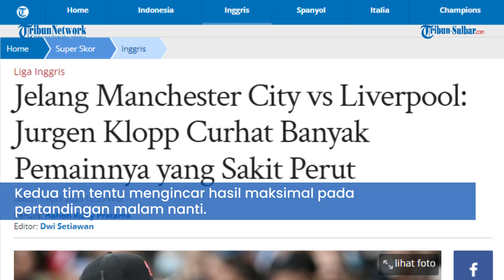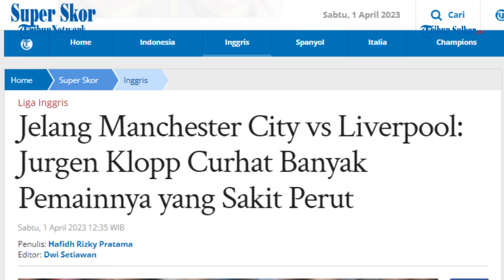Jelang Manchester City vs Liverpool: Jurgen Klopp Curhat Banyak Pemainnya yang Sakit Perut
TRIBUNNEWS.COM - Pelatih Liverpool, Jurgen Klopp mengeluh anak asuhnya banyak yang mengalami sakit perut jelang pertandingan Liga Inggris lawan Manchester City, Sabtu (1/4/2023).

Diketahui, Liverpool akan melakoni laga penting dalam lawatannya ke kandang Manchester City pada lanjutan pekan ke-29 Liga Inggris. Duel Manchester City vs Liverpool dijadwalkan akan digelar di Etihad Stadium, pukul 18.30 WIB.

Kedua tim tentu mengincar hasil maksimal pada pertandingan malam nanti.